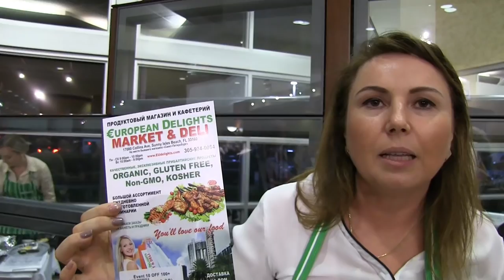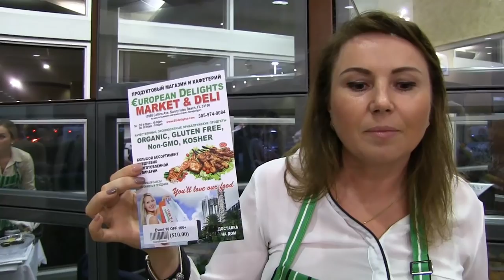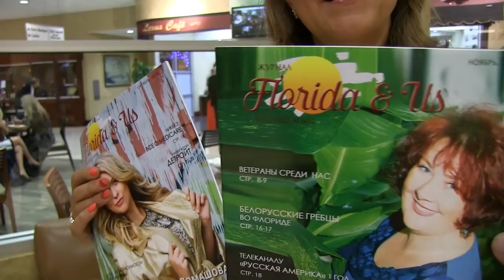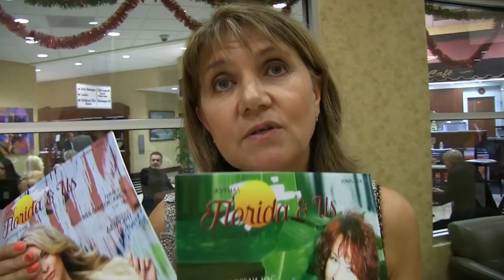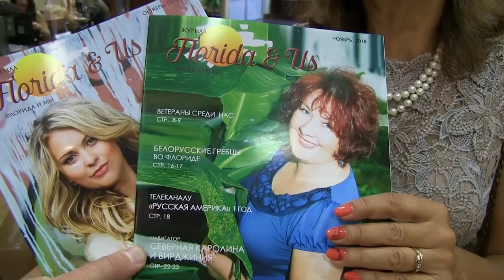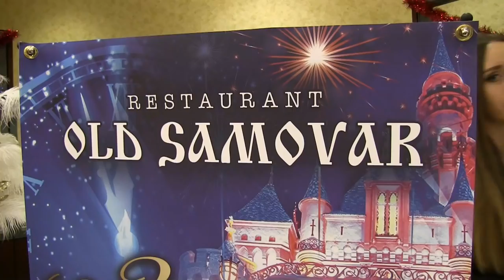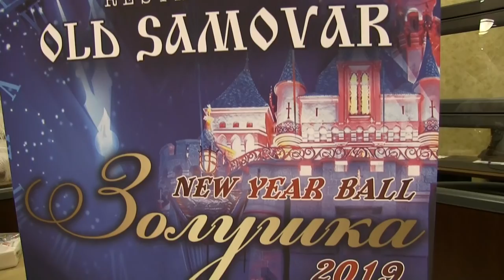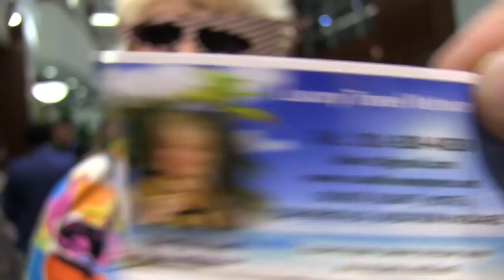США 5496: Вечеринка в дилерской Майами-Лексус. Бизнес-тусовка.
Пришли потусоваться местные предприниматели и не только. Много наших соотечественников.